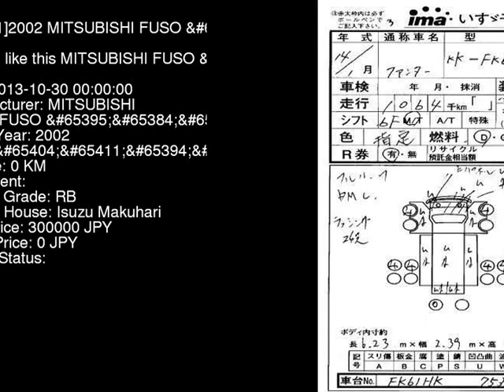2002 MITSUBISHI FUSO FK61HK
the Authority on JDMs since 2007!  . Details on this car from auction in Japan